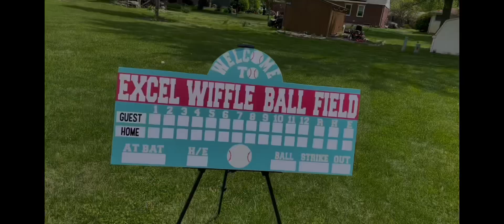2023 Top Ten Plays